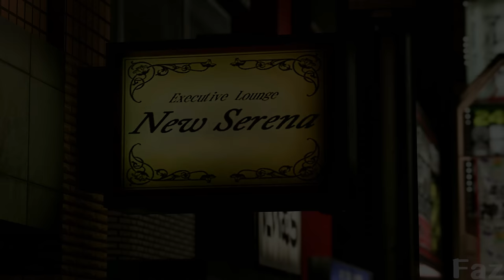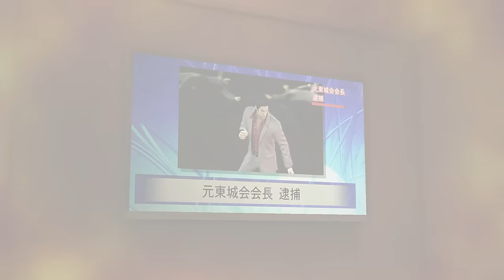All Kiryu Bucket List Life Links - Like a Dragon: Infinite Wealth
All Kiryu Bucket List Life Links in Like a Dragon: Infinite Wealth

00:00:00 Taichi ( Yakuza 3 )
00:16:31 Date ( Yakuza )
00:26:00 Kazuki and Yuya ( Yakuza )
00:42:49 Tagashira and Matsunaga ( Yakuza 6 )
01:05:46 Nakajima ( Yakuza 5 )
01:27:11 Kaoru ( Yakuza 2 )
01:38:09 Akiyama ( Yakuza 4 )
01:56:00 Haruka and Haruto

All Gameplay in this video is played, recorded, and edited by me.